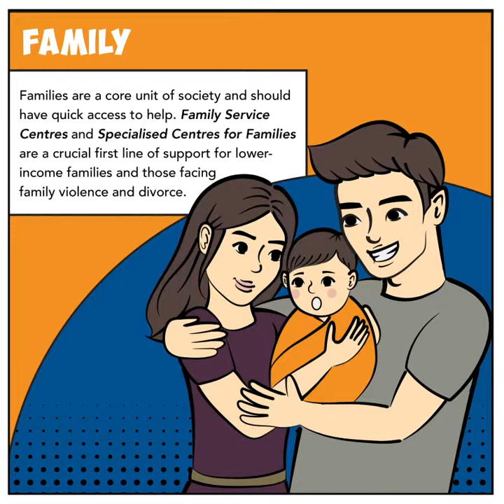Fundings from TBSSF for FY2019 - 2022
We're committed to supporting critical programmes for our social service sector. The 2019-22 tranche of the Tote Board Social Service Fund will continue to fund initiatives that build an inclusive and resilient society for all. Watch to find out more!